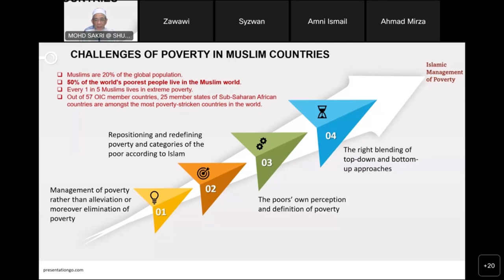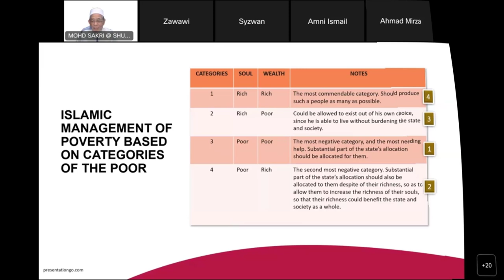UTB Webinar Part 4 New Approach to Poverty Management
A lecture delivered at Webinar on Islamic Economic Development, organised by School of Business, Universiti Teknologi Brunei (UTB SB), Negara Brunei Darussalam, 3 April 2023. Online.